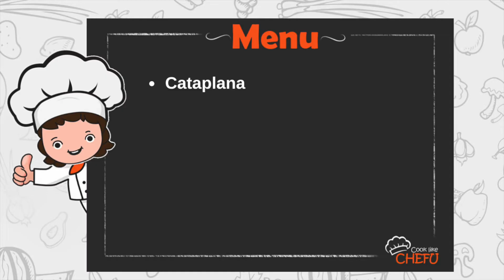Aaj Kya Pakayen - November 26th - Daily Menu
Looking for a special recipe to cook today? Try our recipe of Nando's style Portuguese chicken and vegetables. This is a comforting dish that will make your day brighter.